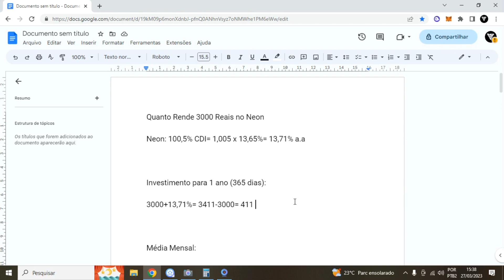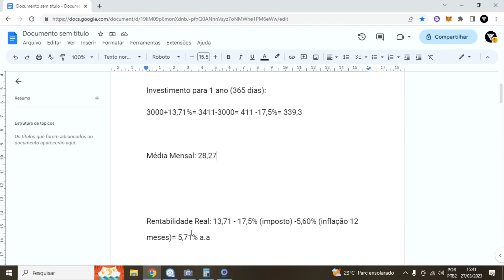Quanto Rende 3000 Reais no Neon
No vídeo mostrei passo a passo Quanto Rende 3000 Reais no Neon por ano, Quanto Rende 3000 Reais no Neon por mês e também Quanto Rende 3000 Reais no Neon sobre inflação.

Nesse vídeo iremos falar sobre Quanto Rende 3000 Reais no Neon por mês, Quanto Rende 3000 Reais no Neon por ano, Quanto Rende 3000 Reais no Neon sobre a inflação.
O neon rende 100% cdi e a cada 6 meses o rendimento no neon vai subindo de 1% cdi de oferta.

LUCAS